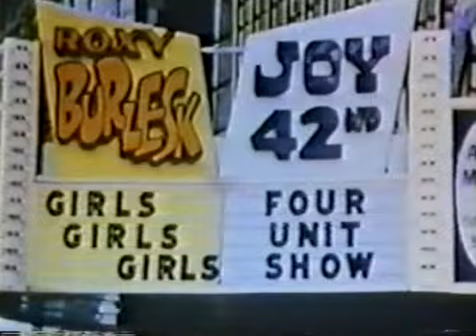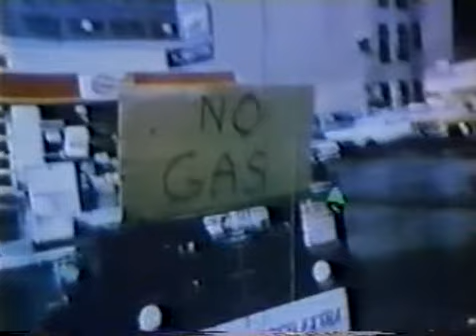David Wilkerson - En Route vers Harmagedon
Ce monsieur est au service de Dieu

Hamtupy